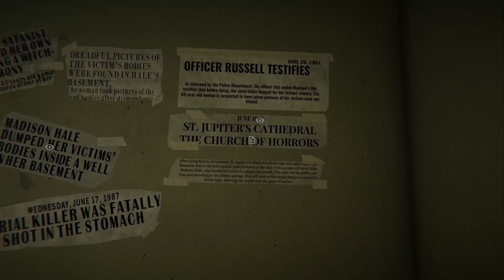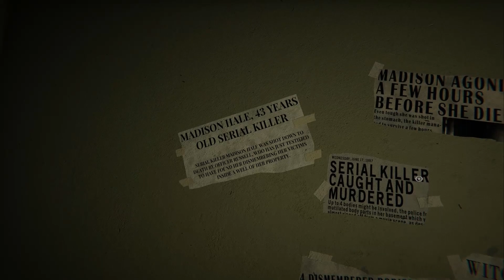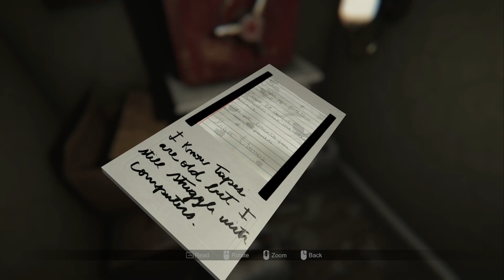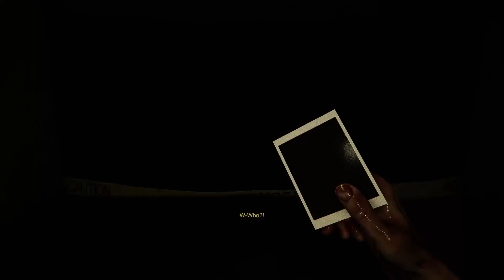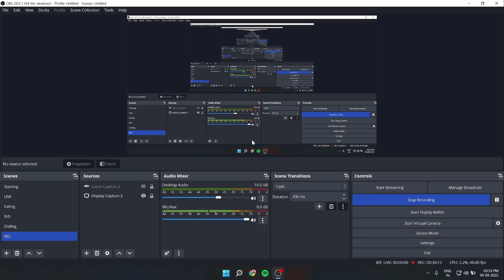MADiSON Horror Game | FEAR FRIDAY - EP 2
NEVER PLAYING THIS AGAIN

RAM - 32GB